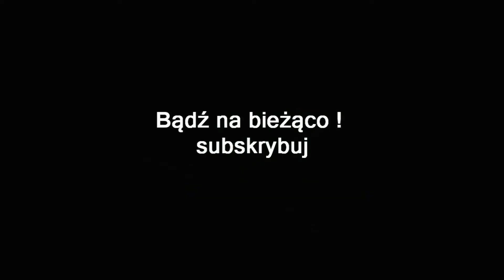WIEDŹMIN 3 KREW I WINO #10 | POGŁOS